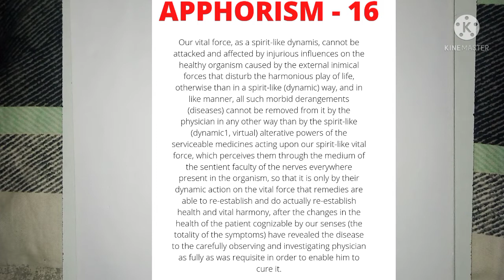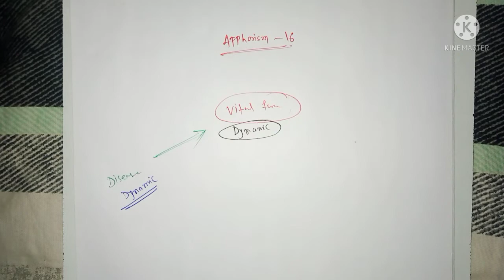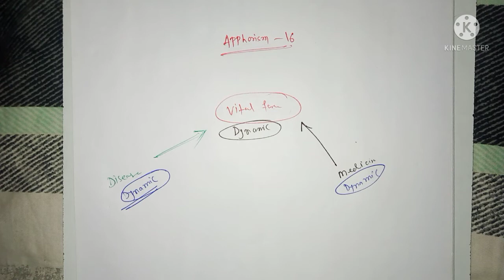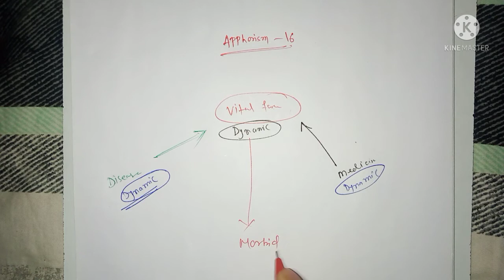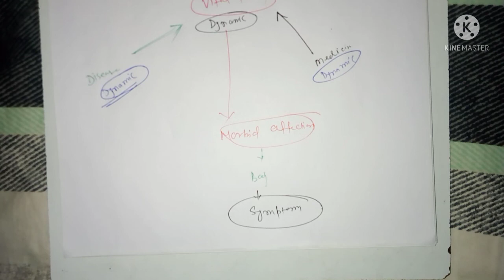Apphorism -16 organon of medicine